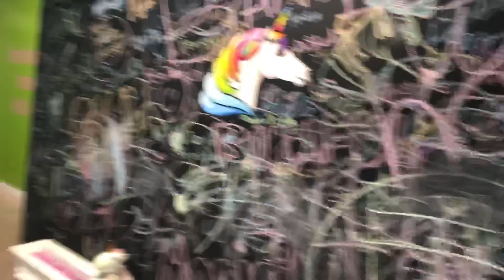UNICORN FACTORY MIAMI 2019 VLOG ROOM TOUR|FUNNY INTRO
Question of the day: Comment which room was your favourite? 🦄🌟

Tag us in your trip ✨🦄✨

What to expect from this vlog:
🦄Full Room Tour filled with dope aesthetics and outfit inspo

🦄Enjoy our normal couples banter😅

Miami’s Unicorn Factory directly In the heart of Wynwood. Best Mothers Day Surprise 2019 for my Wife.

🚨Weekly Uploads🚨

FB Branding & Marketing Services FABRINI GROUP